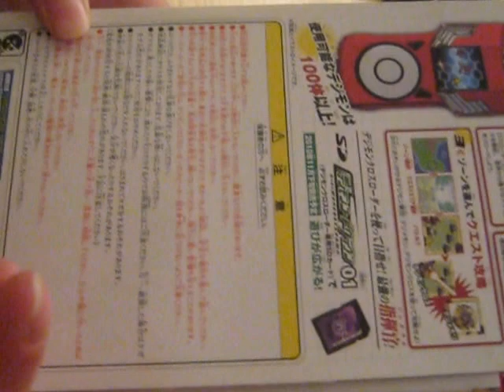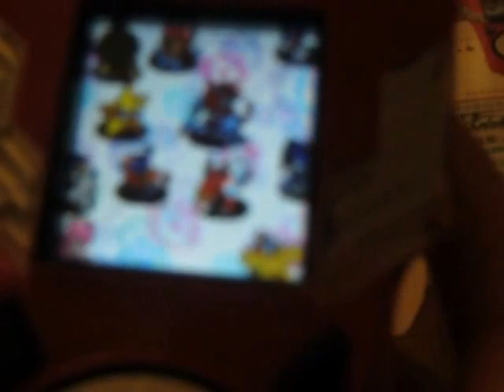Digimon Xros Loader Toy Review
Ja, ich weis, die Quali ist nicht so gut, aber ich denke man kann einiges erkennen.

Ich hätte vielleicht noch den Preis sagen sollen, aber der varriert sehr stark, Original waren es ca. 60€
Und es gibt ihn in den Farben rot und blau. (Schwarz war nur in Japan und das auch nur limitiert bei einem Gewinnspiel)

Das nächste Video wird dann wieder besser.

Und natürlich hatte Shin recht, das man im Anime, in einem Gebiet mehr als eine Memorie nutzen kann, jedoch nicht Zweimal die gleiche. Da es aber sonst in dem Spiel zu einfach wäre, das meinte ich nämlich, kann man eben nur eine pro Kampf benutzten, was zwar anders, aber ähnlich ist.